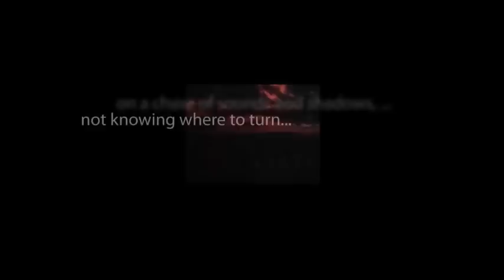CBS Radio Mystery Theater "The Spots of the Leopard" starring Ann Shepherd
After exposing a ring of organized crime within the company he was employed with, a dock worker and his wife are placed under the witness protection program to safeguard their lives.